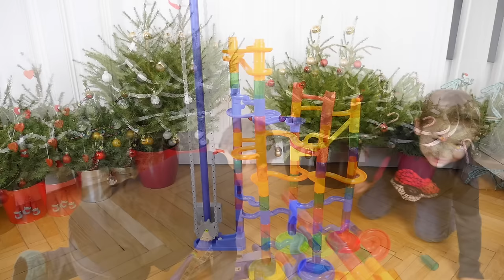PARCOURS DE BILLES GÉANT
Vous avez été nombreux à nous demander cette vidéo, alors la voici !
Swan construit et joue avec le Parcours de Billes Géants qui appartenait à Néo quand il était petit :)

Micro studio